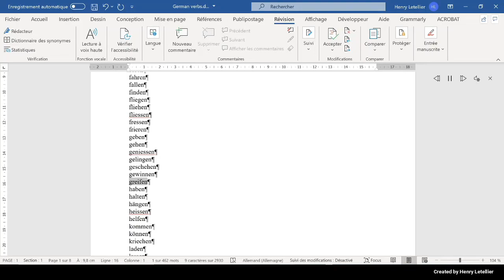haben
This is the Microsoft Hedda voice that is reading the word haben